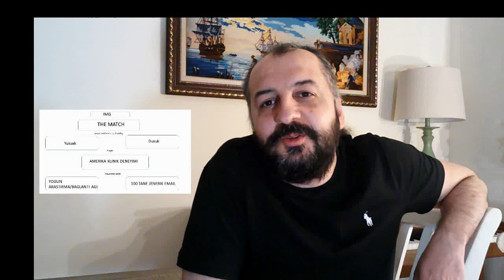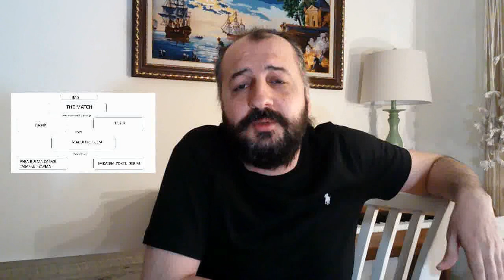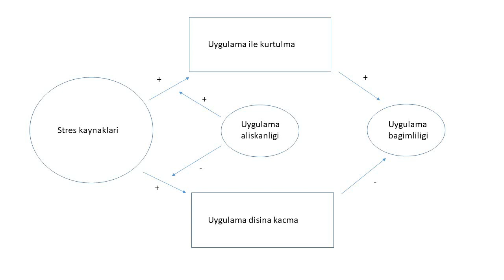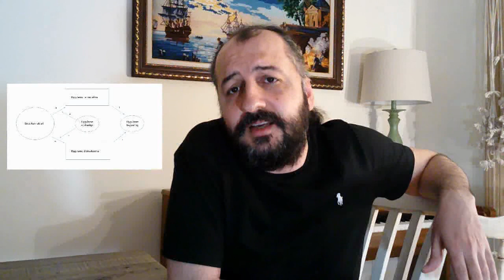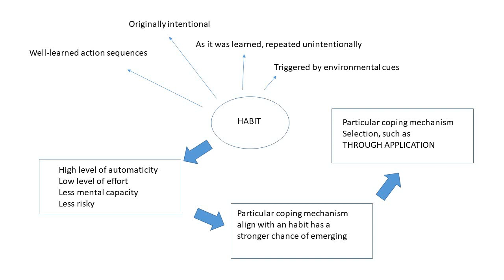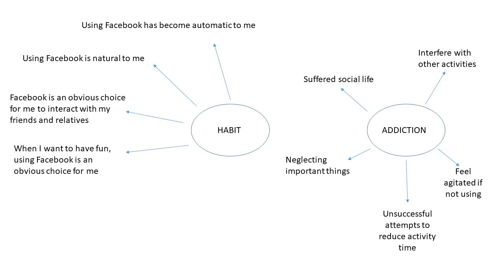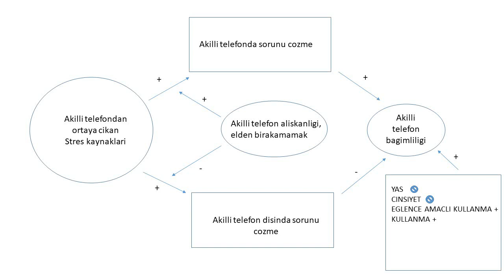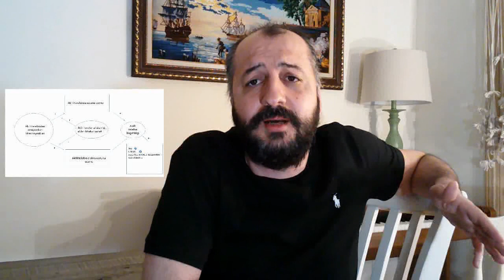Sinav konsantrasyonu, Sosyal media, Bagimlilik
Bir amaci gerceklestirmekteki motivasyonunuz ve buna engel celdiricilerle mucadeleniz birbiri ile son derece iliskili. Bir diger konu ise sosyal medyanin bastan cikartici ve ciddi seviyede bagimlilik yapici etkisi. Kendinizi koruyun :)